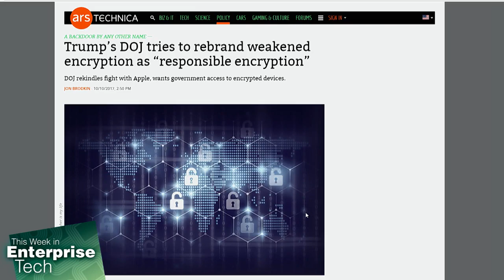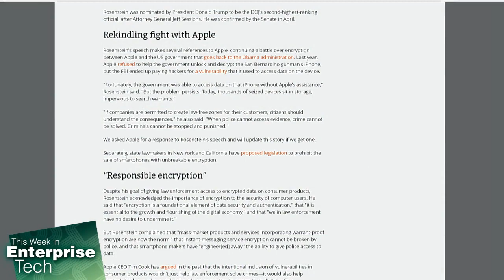Responsible Encryption vs. Warrant-Proof Encryption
Denise Howell joins the TWiET conversation to talk about a follow-up to the San Bernardino shooting case that involved an encrypted iPhone. President Trump's Deputy Attorney General, Rod Rosenstein, argued that warrant-proof encryption elevated privacy over public safety, and said "Today, thousands of seized devices sit in storage, impervious to search warrants."